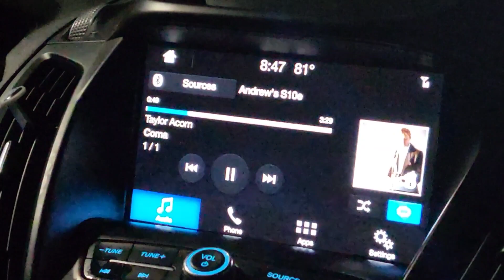WORM SOUP! | Cookouts & Haircuts! | Vlog #142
9-4-2023 Labor Day